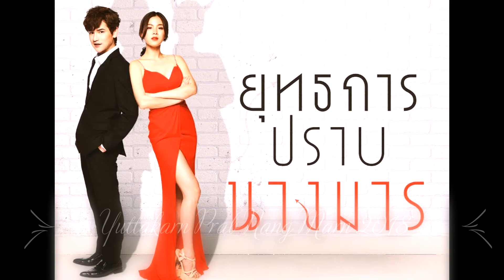Handsome leading men of Baifern in a series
Baifern's Series and its respective leading men.

Porshe Saran Sirilak
Off Chanapol Sattaya
Tonon Wongboon
Mike Pattaradet
Two Popetorn Soonthornyanaki
March Chutavuth Pattarakumphol
Tao Sattaphong Phiangphor
Ananda Everingham
Push Puttichai Kasetsin
Dan Worrawech Danuwong
Oab Oabnithi Wiwattabawarang
Nonkul Chanon Santinatornkul
Nine Naphat Siangsomboon
Sean Jindachot